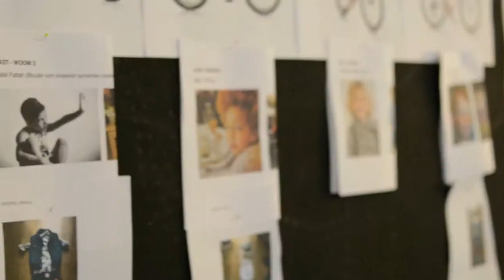woom bike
woom bike fotoshooting making of